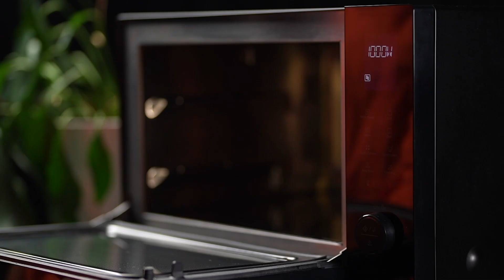Solving Common Kitchen Problems with Marion Grasby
Australian cookbook author and food entrepreneur Marion Grasby pits her top three kitchen problems against the Panasonic NN-DS59NB 4-in-1 Combination Steam Microwave Oven. How does it fare? to find out!

Learn more about the Panasonic NN-DS59N 4-in-1 Combination Microwave Oven